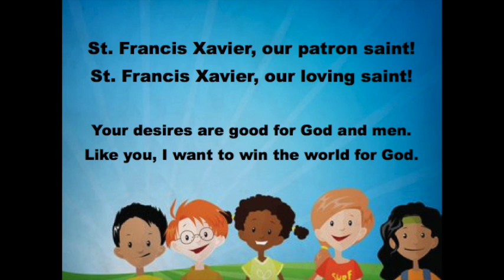Saint Francis Xavier Song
St. Francis Xavier song used in Xavier School